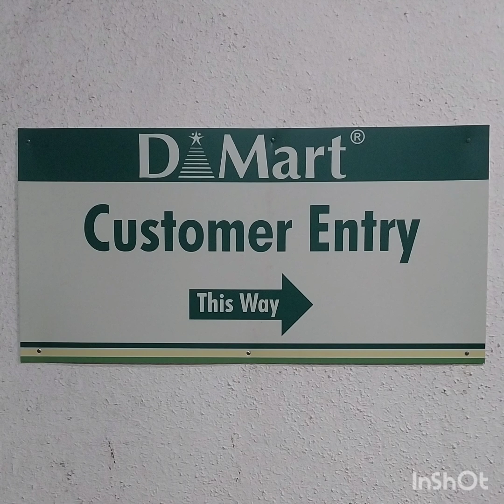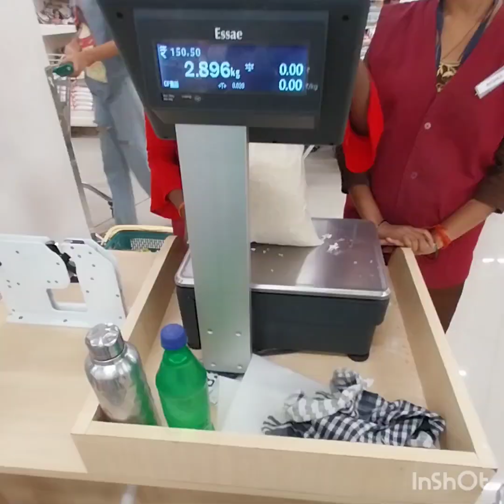D Mart - Opp. Delta Garden, Mira Road, New outlet # Big Space # Shopping.